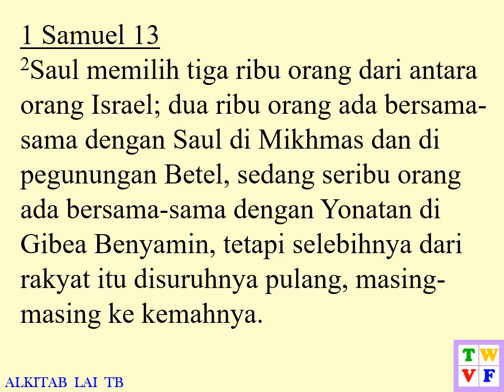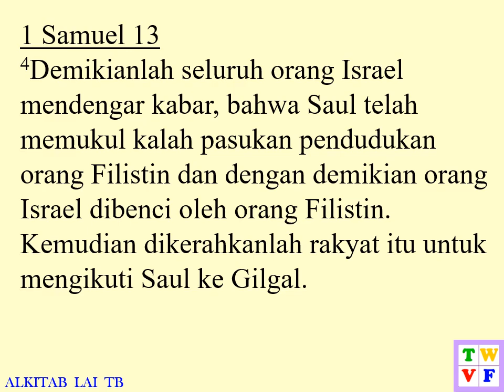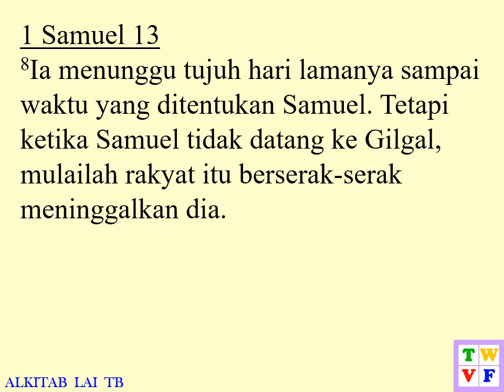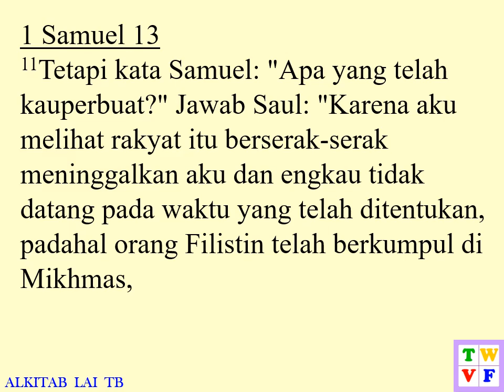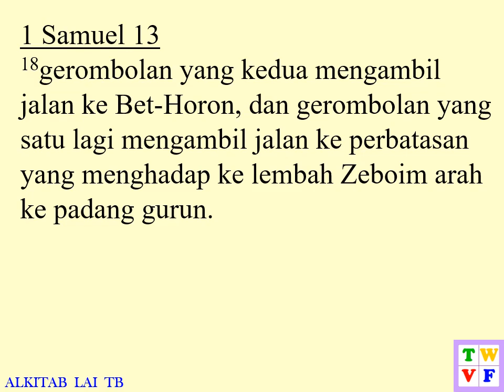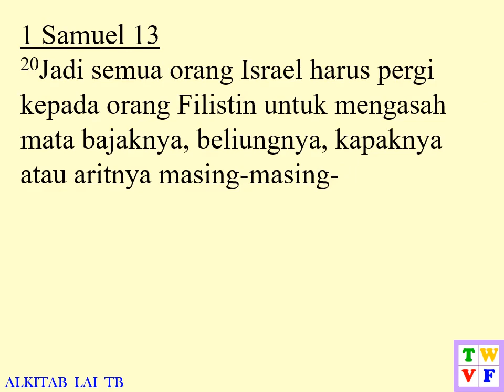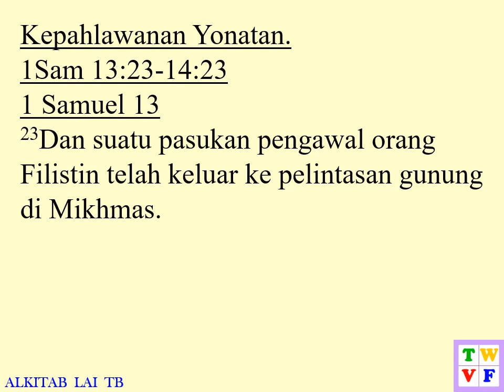1 Samuel Pasal 13 ALKITAB suara dan text - Indonesian Holy Bible audio and text